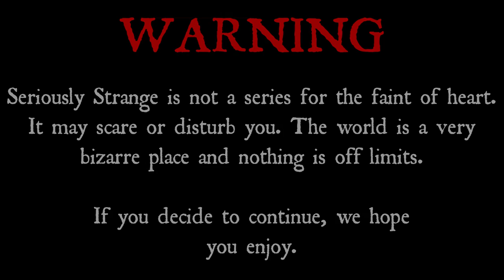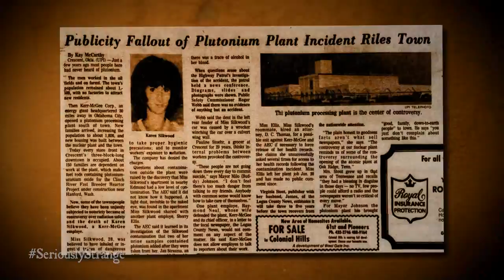3 Hauntingly Mysterious DEATHS | SERIOUSLY STRANGE #31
There's no question about it -- someone out there wants you dead. Either it's for something you know or did, or it's something entirely indiscriminate. There are people out there who only exist to kill. And some of them, either by technique or by chance, will never be caught, and it'll leave those who surround your corpse without a clue...

My name is Rob Gavagan and I work every day to bring my audience an entertaining new experience through Comedy and Tragedy! On Fridays we have a few laughs, on Wednesdays and Sundays, we get scary!